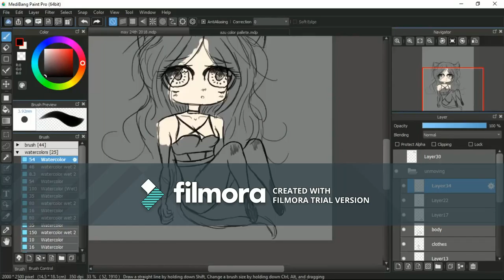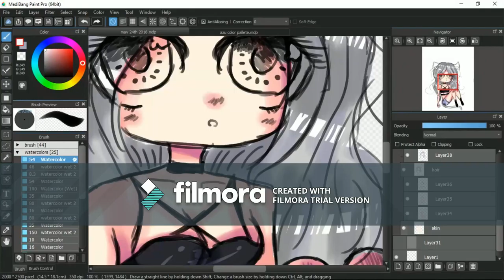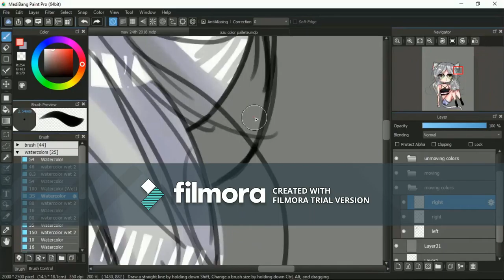May 24th 2018 Art Request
Thank you to all that have stuck around to watch my videos!
I just want to let you guys know it is truly appreciated!
to me!  It means the world. QwQ

Credits:

Speedpaint By- Azumi Chie Haru

Song One(Opening)-  Heaven (Norihiko Hibino Remix)

Song Two-   Friends by Marshmello Anne Marie (with my edits)